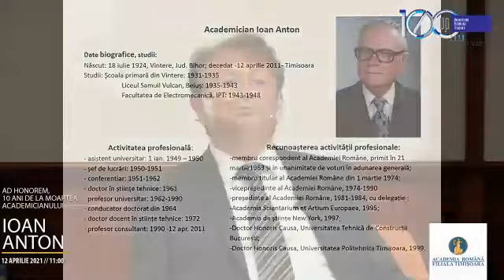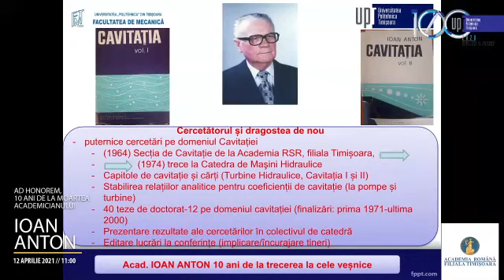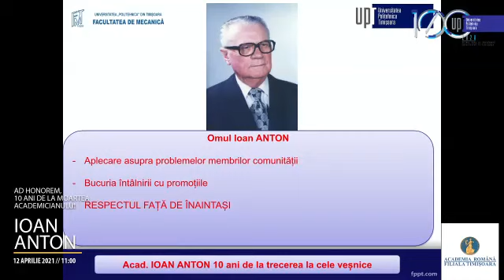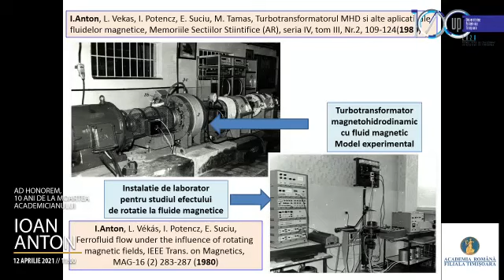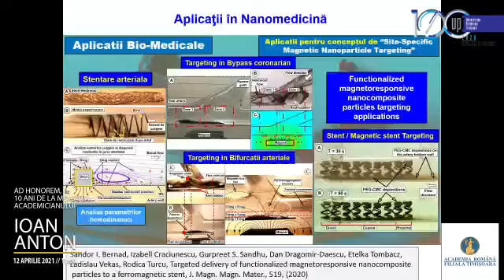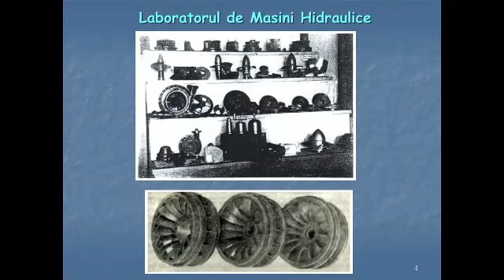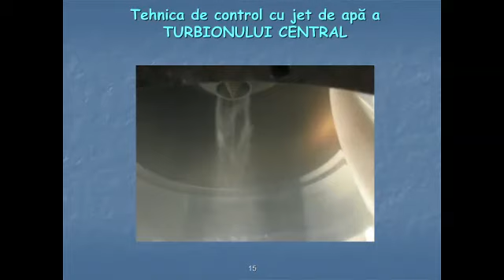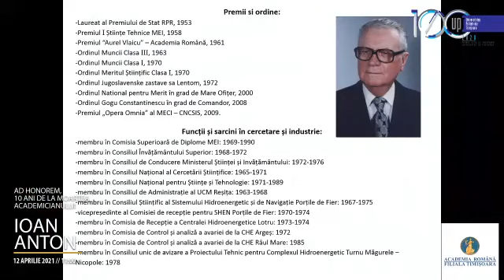AD Honorem - 10 ani de la moartea Academicianului Ioan Anton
În 12 aprilie 2021, Universitatea Politehnica Timișoara în parteneriat cu Academia Română, filiala Timișoara, a evocat amintirea Academicianul și Rectorului Ioan Anton, personalitate care a marcat decisiv, pentru mai mult de jumătate de secol, destinele Politehnicii din Timişoara şi ale Academiei Române.

După  obținerea diplomei de bacalaureat, şi‐a îndreptat paşii spre Politehnica din Timişoara, în perioada 1943‐1948, obținând diploma de inginer cu distincția Magna cum Laude, sub îndrumarea magistrului său, acad. Aurel Bărglăzan. Cariera profesională în Politehnică  s‐a împletit cu cea de cercetător  ştiințific în cadrul Academiei Române – Filiala Timişoara, începând cu anul 1951. Întreaga carieră didactică şi ştiințifică a acad. Ioan Anton s‐a contopit cu dezvoltarea Politehnicii timişorene, la care a contribuit decisiv ca prodecan (1951‐1953) şi decan (1961‐1963) al Facultății de Mecanică, prorector (1963‐1966) şi rector al Institutului Politehnic „Traian Vuia” din Timişoara (1971‐1981).

Rectorul Ioan Anton şi‐a lăsat cea mai puternică amprentă asupra dezvoltării Politehnicii din Timişoara, atât prin spiritul insuflat cadrelor didactice şi cercetătorilor ştiințifici, prin exemplul personal de efort continuu dus până la limita sacrificiului, lăsând în urmă o moştenire remarcabilă, concretizată şi prin îmbogățirea patrimoniului campusului universitar cu spații didactice, laboratoare de cercetare, cămine studențeşti  şi cantine, regăsite în 28 de clădiri. Adevărat formator de  Şcoală, Ioan Anton rămâne un reper pentru zeci de generații de studenți, ingineri, dascăli şi cercetători ale căror destine se împletesc cu renumele Politehnicii Timişorene.

Academicianul Ioan Anton se înscrie la loc de cinste în panteonul Academiei Române, al cărei vicepreşedinte a fost în perioda 1974‐1990, respectiv preşedinte ad‐interim în 1981‐1984. Filiala din Timişoara a Academiei Române îi datorează în covârşitoare măsură statutul de puternic centru de cercetare ştiințifică. În peisajul cercetării ştiințifice româneşti, Ioan Anton rămâne incontestabil seniorul Maşinilor Hidraulice şi Cavitației, lăsând moştenire monumentalele monografii de Turbine Hidraulice, Cavitație şi Efecte de Scară Energetice şi Cavitaționale, dar  şi un număr impresionant de peste 250 lucrări ştiințifice.

Ne-au onorat cu prezența:
- Conf.univ.dr.ing Florin Drăgan - Rectorul Universității Politehnica Timișoara
- Academician Dan Dubină - Președintele Filialei Timișoara a Academiei Române
- Prof.dr.ing Ioan Carțiș - Membru al Academiei Tehnice, Rector UPT între anii 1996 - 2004
- Dr. Ladislau Vekas - membru corespondent al Academiei Române
- Prof.dr.ing Ilare Bordeașu -  directorul departamentului MMUT și șef al Laboratorului de cavitație din cadrul Laboratorului de Mașini Hidraulice din Timișoara
- Prof.dr.ing. Romeo Susan – Resiga – director al Centrului de Cercetări în Ingineria Sistemelor cu Fluide Complexe

Evenimentul a fost moderat de către domnul Prof.dr.ing.Liviu Anton.